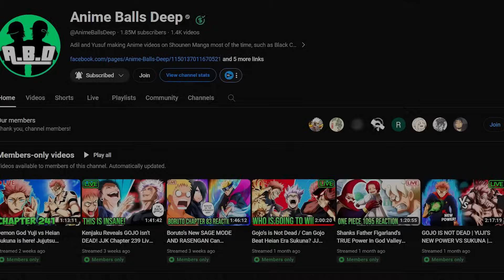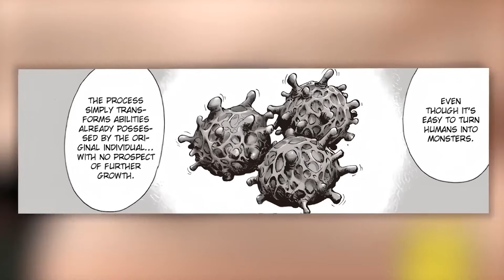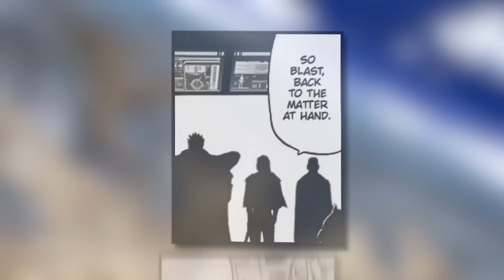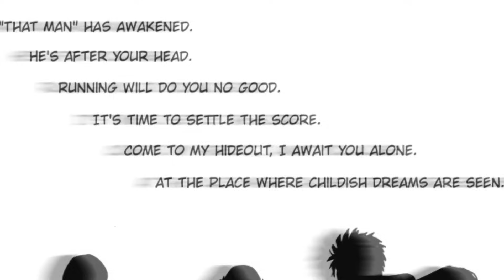One Punch Man FINAL WAR IS STARTING! Chapter 196 Explained in Hindi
One Punch Man Manga Chapter 196 reveals Blast the Number 1 S Class Hero teaming up with Saitama! They've shown us that the battle with One Punch Man's GOD is upcoming. Saitama has met up with Blast as they decipher what the cubes mean as they get closer to finding GOD and we've discovered what it takes to receive god's power and blessing!